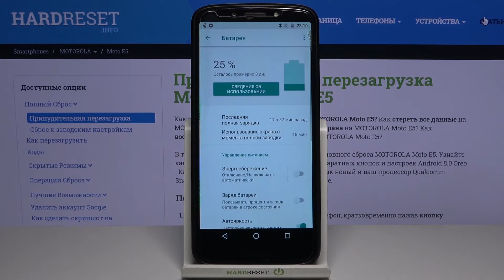Как активировать режим экономии энергии на Motorola Moto E5 ? / Экономия заряда батареи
Еще больше полезной информации и фишек Вы найдете на нашем сайте
Если у Вас появилась надобность в продлении жизни Вашего устройства, тогда Вам наверняка понадобится режим экономии энергии. О том как его правильно активировать и настроить Вам покажет сегодня наш эксперт. Вам же остается смотреть видео внимательно и следовать инструкции шаг за шагом. Делитесь этим видео с друзьями.

Как активировать режим экономии энергии на Motorola Moto E5? Как настроить экорежим на Motorola Moto E5? Как продлить время работы Motorola Moto E5?